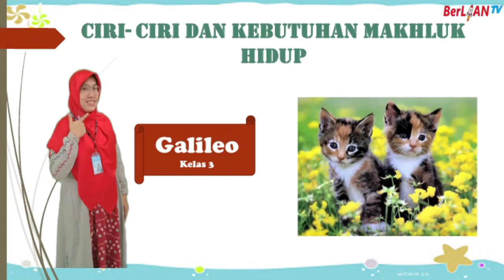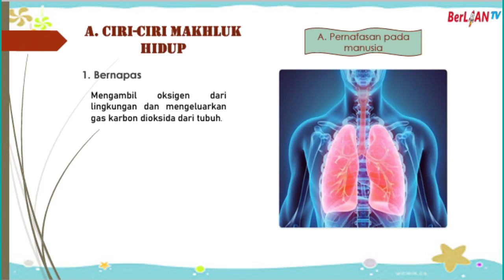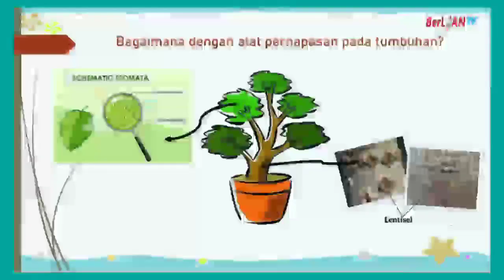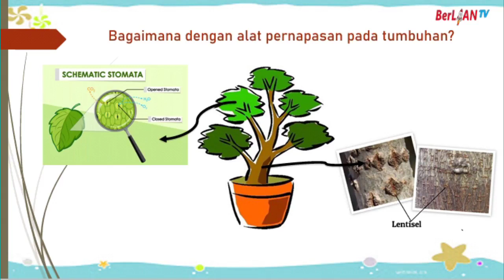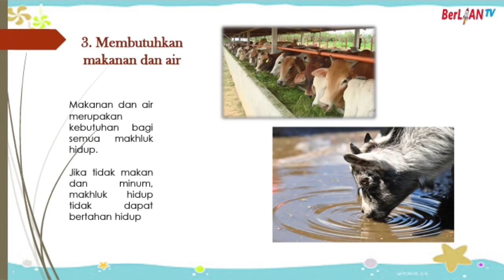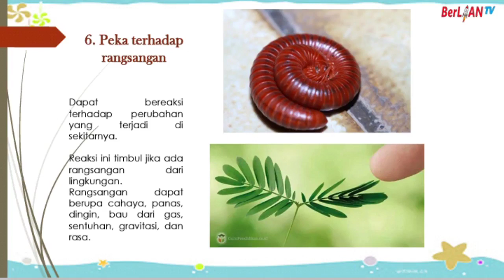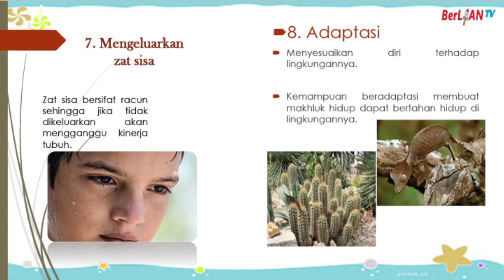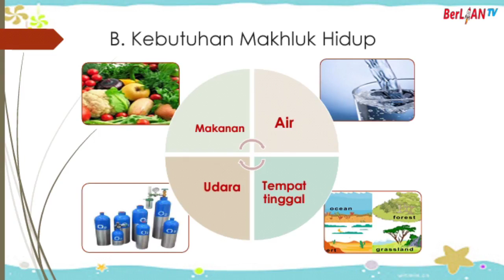Ciri-Ciri & Kebutuhan Mahkluk Hidup - Galileo Kelas 3 SD - BerLIAN School